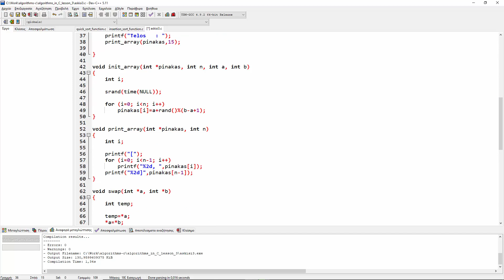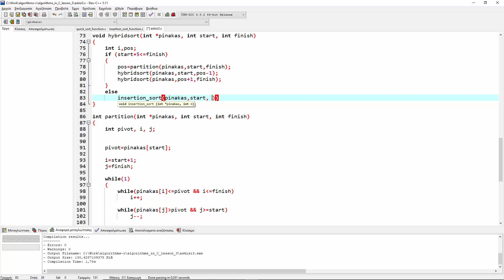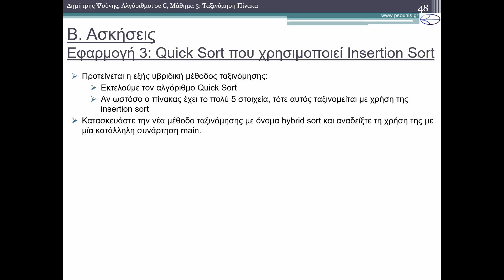ΑΛΓΟΡΙΘΜΟΙ ΣΕ C - ΜΑΘΗΜΑ 3 - ΤΑΞΙΝΟΜΗΣΗ ΠΙΝΑΚΑ - Άσκηση 3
ΠΕΡΙΕΧΟΜΕΝΑ ΒΙΝΤΕΟ
B. Ασκήσεις
Άσκηση 3
ΠΕΡΙΕΧΟΜΕΝΑ ΜΑΘΗΜΑΤΟΣ
Α. Θεωρία
1) Ταξινόμηση Πίνακα
1.1) Ορισμός του Προβλήματος
2) Ταξινόμηση με Εισαγωγή
2.1) Ιδέα του Αλγορίθμου
2.2) Κώδικας σε C
2.3) Παράδειγμα Εκτέλεσης
2.4) Άσκηση
3) Ταξινόμηση με Επιλογή
3.1) Ιδέα του Αλγορίθμου
3.2) Κώδικας σε C
3.3) Παράδειγμα Εκτέλεσης
3.4) Άσκηση
4) Ταξινόμηση Φυσαλίδας
4.1) Ιδέα του Αλγορίθμου
4.2) Κώδικας σε C
4.3) Παράδειγμα Εκτέλεσης
4.4) Άσκηση
5) Ταξινόμηση με Συγχώνευση
5.1) Ιδέα του Αλγορίθμου
5.2) Κώδικας σε C
5.3) Παράδειγμα Εκτέλεσης
5.4) Άσκηση
6) Γρήγορη Ταξινόμηση
6.1) Ιδέα του Αλγορίθμου
6.2) Κώδικας σε C
6.3) Παράδειγμα Εκτέλεσης
6.4) Άσκηση